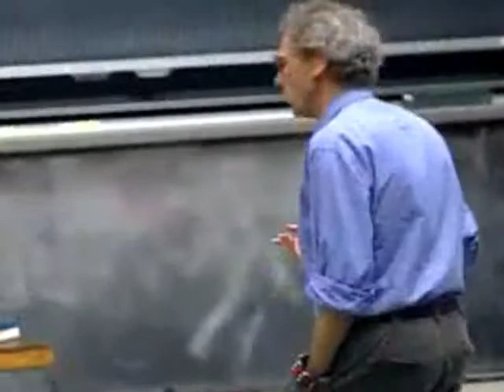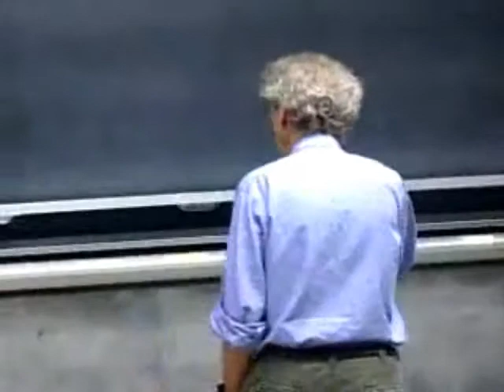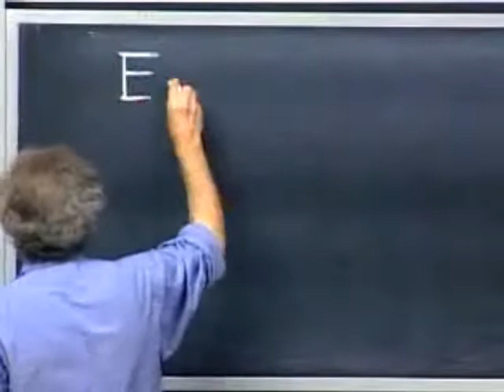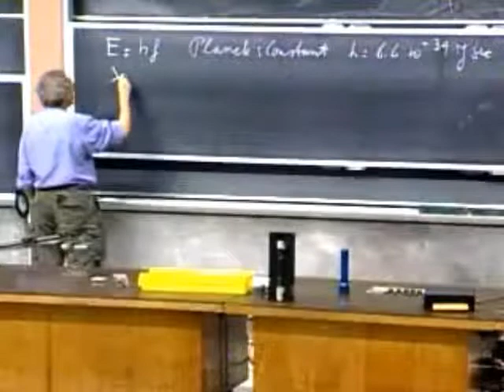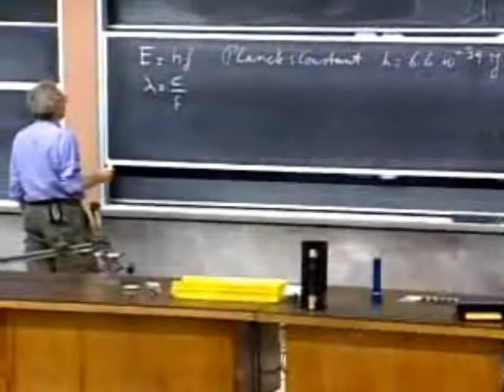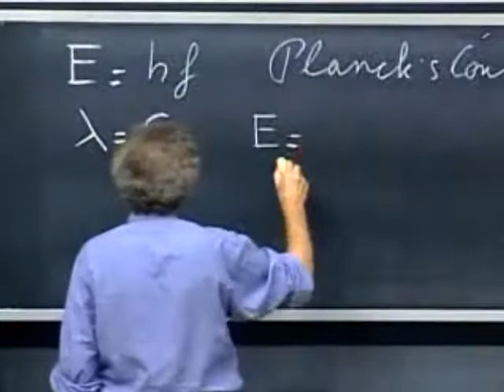Lambda Lambda Lambda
Red shift red shift red shift...